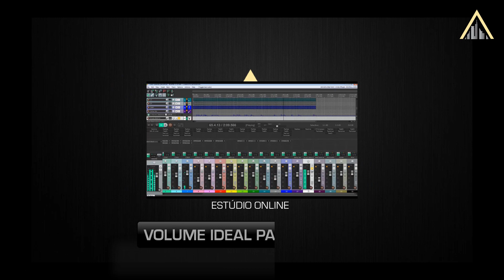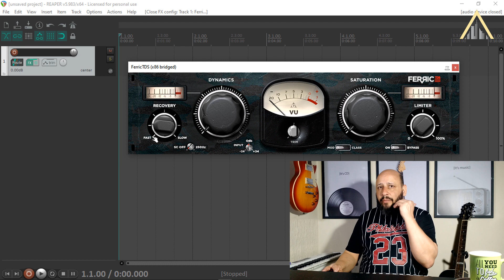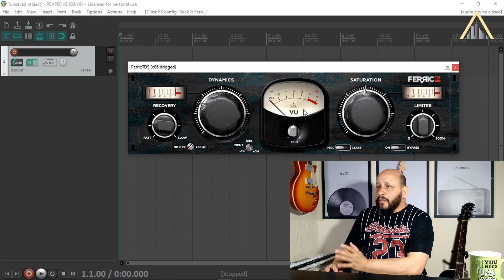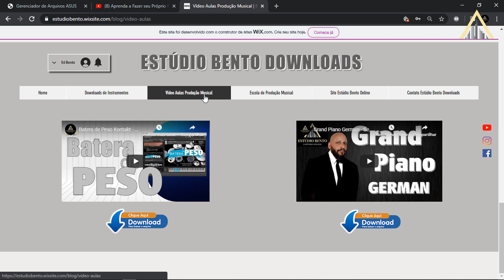Compressor e Saturador para Masterização - Download Grátis